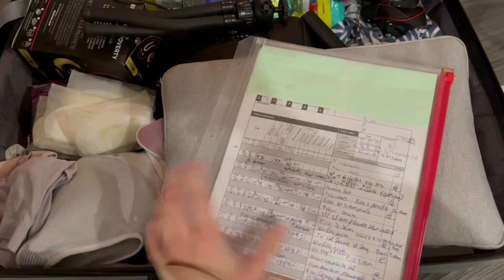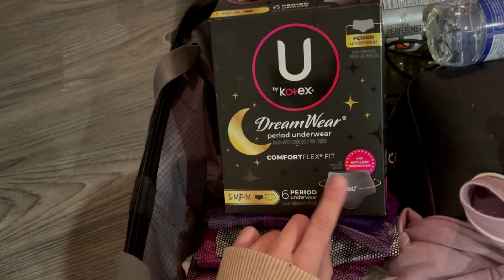Thomas + Mon Accouchement + césarienne planifié + valise d'hôpital + retour a la maison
Allo :) j'ai essayé de vous vloguer pendant mon séjour a l'hôpital & notre rencontre de bébé Thomas qui fut plus que parfaite . Aussi a la fin du vidéo vous pouvez voir la réaction d'Eva face a son petit frère

Bonne écoute xx